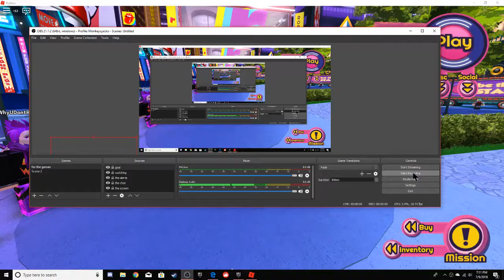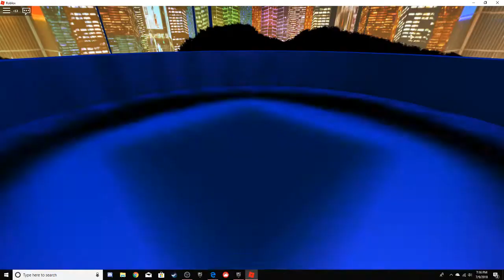me v mei v being rusty v insight v me being completly trashcan mode.